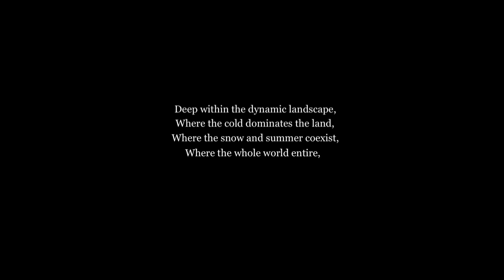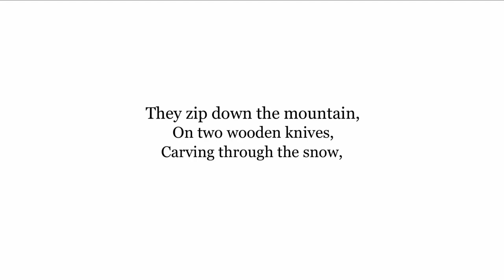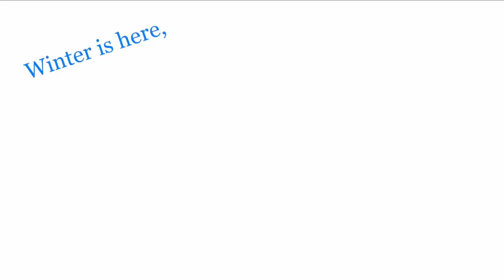ADVENTURES AWAIT - A Char 787 Poem about Skiing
Char 787 Presents: ADVENTURES AWAIT - A Char 787 Poem about Skiing

   The 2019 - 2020 ski season has arrived, and many adventures await This is the story of humanity’s interest in mountains, and their adventures skiing out in remote mountain ranges.

Some clips in this video were made possible with the brief help of 456abcbros’ and Taekwondo Master’s limbs.

——Char 787——